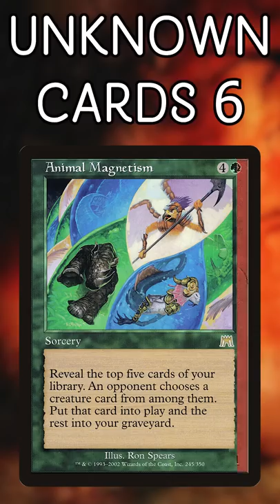5 MTG Cards You Never Knew Existed (Probably) | Magic the Gathering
What do these cards do? Have they really existed this whole time? We have 5 unknown Magic the Gathering cards in this video for your viewing pleasure!

Twitter.com/NitpickingNerds

Joseph Maraschiello
Nitpicking Nerds
USA